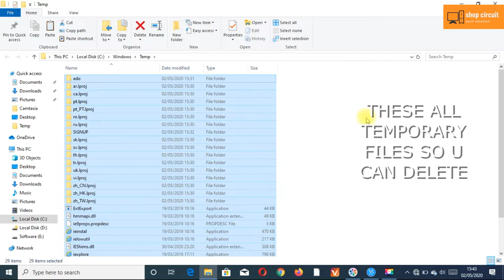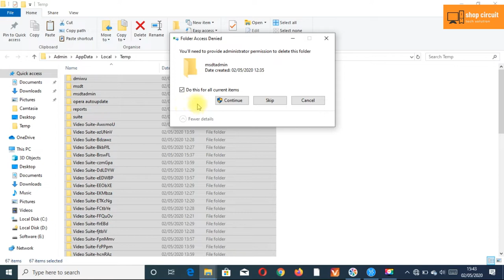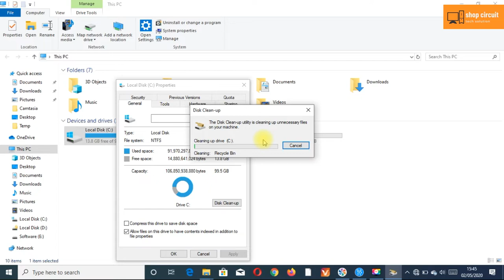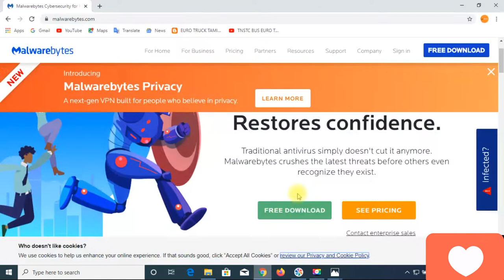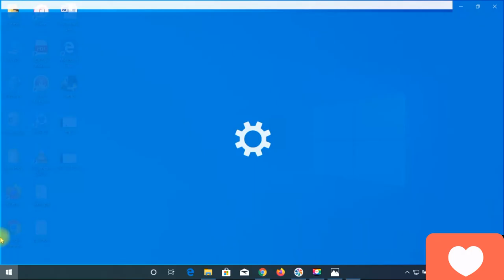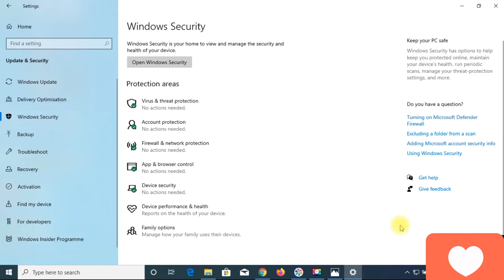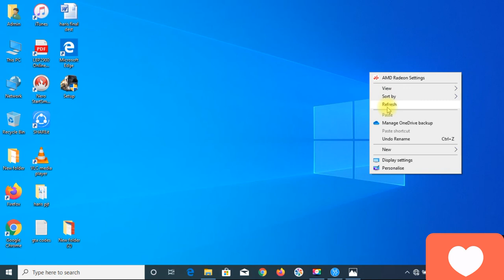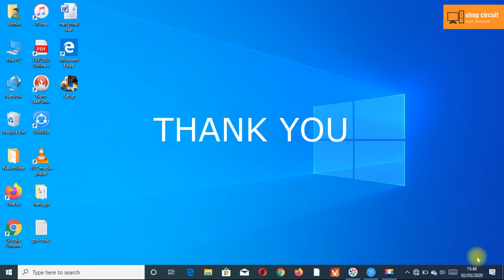10 Quick Ways to Speed Up a Slow PC Running Windows 7, 8 and 10 in Tamil HD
In your computer gets hang, you are not happy with your computer or a laptop system performance are very slow, so in this video i will show you to best tips to boost your system performance you can increase your computer performance,
In Tamil.

உங்கள் கணினியில் செயலிழக்கும்போது, ​​உங்கள் கணினியில் நீங்கள் மகிழ்ச்சியடையவில்லை அல்லது மடிக்கணினி கணினி செயல்திறன் மிகவும் மெதுவாக உள்ளது, எனவே உங்கள் கணினி செயல்திறனை அதிகரிக்க உங்கள் கணினி செயல்திறனை அதிகரிக்க சிறந்த உதவிக்குறிப்புகளை இந்த வீடியோவில் காண்பிப்பேன்.
தமிழில்.

1) Temporary files deleted

2) Local disk clean

3) Startup

4) Uninstall unwanted apps

5) Web browser

6) Virus clear

8) Ram upgrade

9) Reset PC / Reinstall OS

10) HDD

My Next video Windows 10 Install with Activator